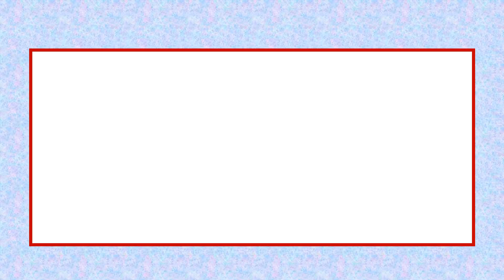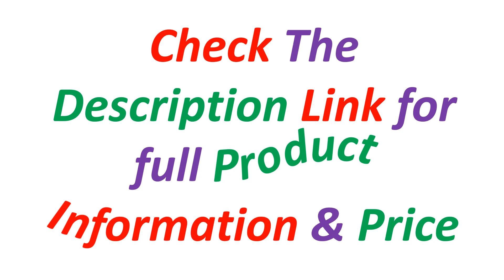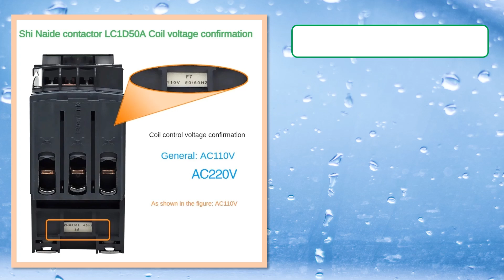Top 5 Best Schneider Contactor Of 2024 | Best Schneider AC Elevator Contactor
✔ 5. Schneider New black version AC Three-pole contactor 3P LC1D25 LC1D32 LC1D38 B7C F7C Q7C M7C 24V 110V 220V 380V

✔ 4. Schneider AC Elevator Contactor LC1-D65AE7C B7C C7C M7C F7C Q7C Solenoid Voltage 24V 36V 48V 110V 220V 380V

✔ 3. Schneider AC Elevator Contactor LC1-D50AM7C F7C Solenoid Coil Voltage 110V 220V

✔ 2. Schneider contactor 220v DC 3 Phase 3-Pole Three-pole contactor 3P50/60Hz LC1D25 LC1D32 LC1D38 Coil Voltage 24v 110V 220V 380V

✔ 1. Schneider AC Elevator Contactor LC1-D65AE7C B7C C7C M7C F7C Q7C Solenoid Voltage 24V 36V 48V 110V 220V 380V